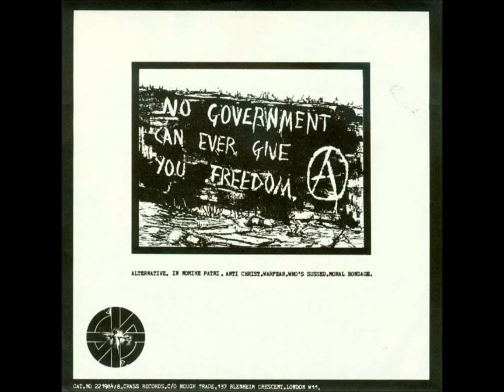Alternative - In Nomine Patri 7" 1983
Alternative - In Nomine Patri - 7''

01 - Anti Christ
02 - Warfear
03 - Who's Sussed
04 - Moral Bondage

Crass Records.

Mad Blasts Of Chaos